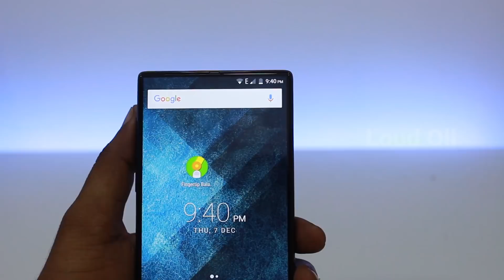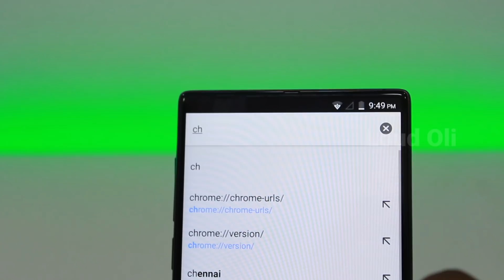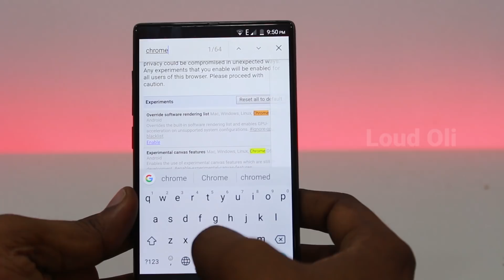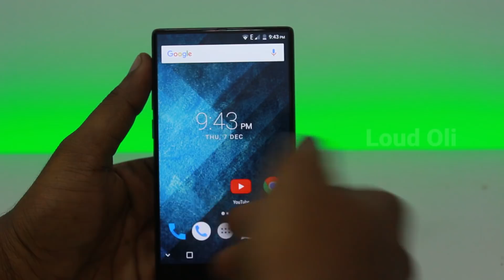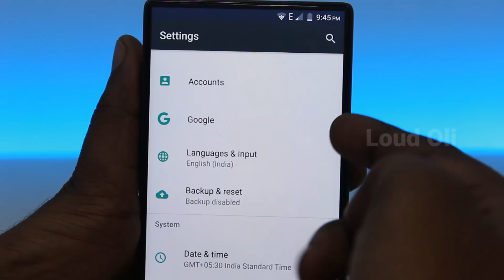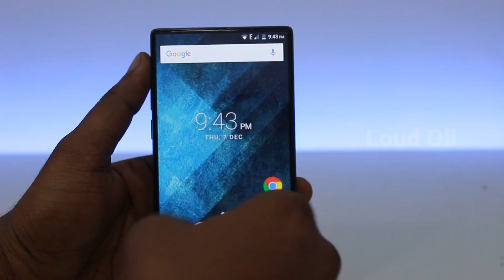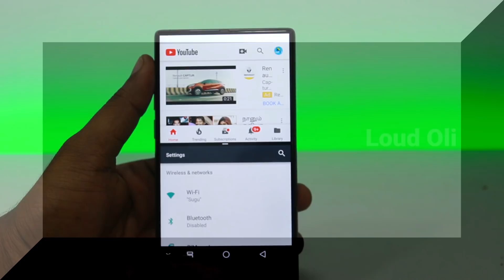5 BEST பயனுள்ள Android Mobile Tricks in Tamil - Loud Oli Tech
5 BEST பயனுள்ள Android Mobile Tricks in Tamil - Loud Oli Tech

chrome://flags

Android Tips & Tricks in Tamil
mobile tips in Tamil & tricks also
New mobile phone tricks in tamil
Tech tips in tamil
Android Mobile Tricks & tips in Tamil